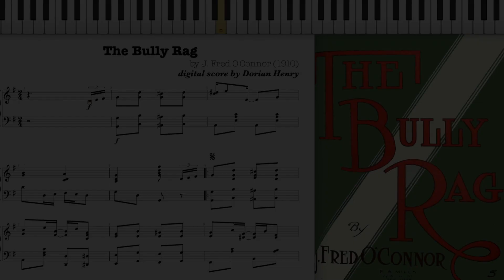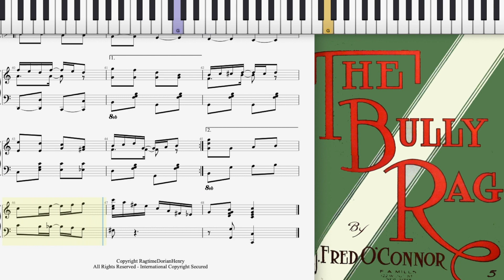The Bully Rag by Fred O'Connor (1910, Ragtime piano)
The Bully Rag by J. Fred O'Connor 1910